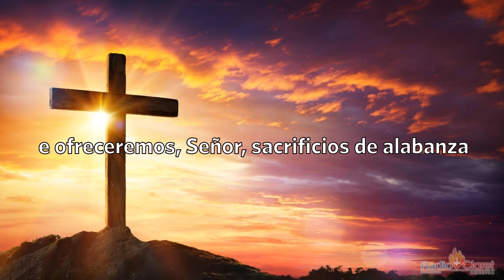El Evangelio de Hoy con el Padre Tony Díaz, cmf. 13 de Febrero del 2022